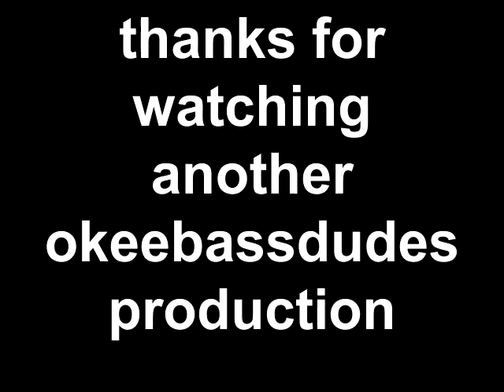J&S RIM CANAL AND LAKE OKEECHOBEE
VERY COLD BASS FISHING MORNING STARTED OUR DAY BASSIN THE RIM CANAL J&S AREA NOT MUCH LUCK WE SWITCHED LOCATION TO THE POND & LAKE OKEECHOBEE